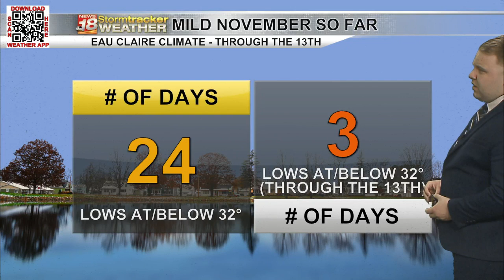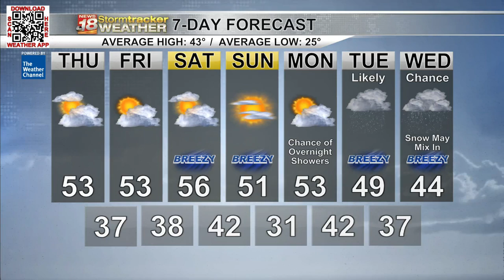Pleasant weather expected the next several days; a more active weather pattern returns next week